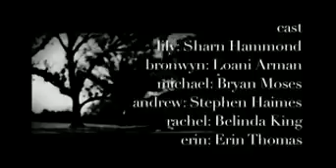The Picnic | Winner of Tropfest New York 2007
You can pack a pretty picnic but you can't predict the weather.

Produced for Tropfest New York 2007, TSI: Sneeze